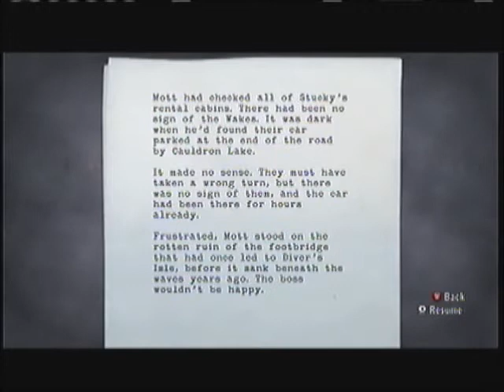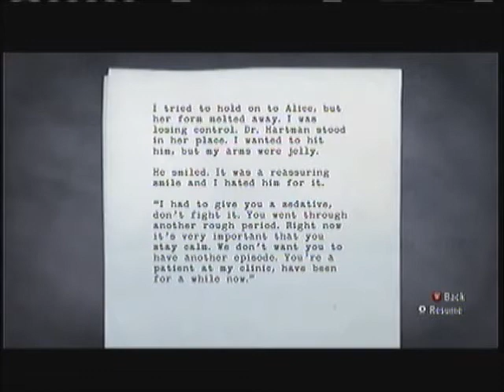Alan Wake Part 21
In This Part Mr.Wake Crosses A Old Bridge And Alan Is Gonna Write His Congressman A Letter